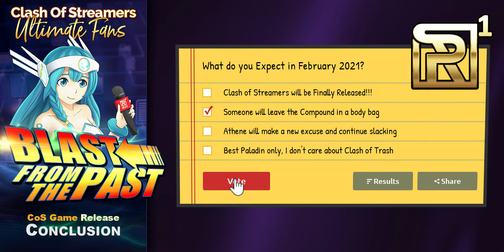Clash of streamers - Expected release 99% February 2021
Blast from the past: on Dec 9, 2020, Athene makes a new prediction when we could expect CoS release day. Since most of the deadlines were already missed, the conclusion is simple. The last one remaining is February 2021 so we can expect one of two things... either we are getting the final version of the game or shit will hit them so hard, someone will be leaving the compound in a body bag... hehehe

What it's gonna be? we will see... and since prps1 is for fun I've prepared for you a straw poll, cast your vote and let us know... what do you think will happens in the near future...

Additional Context: January 14, 2021, we are 1 day before the planned release but somehow CoS app mysteriously disappeared from the apple store, users are reporting difficulties logging into beta servers, an official source didn't give any explanation of what's going on, instead Athene keeps playing world of warcraft and AFK Arena.